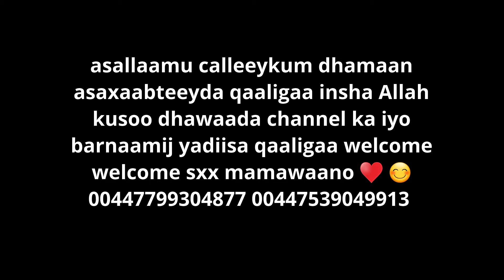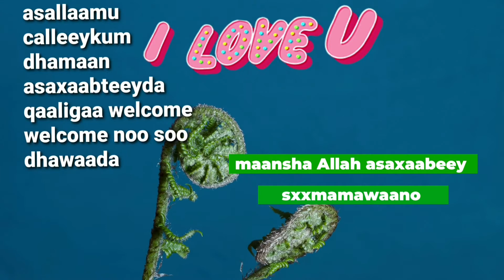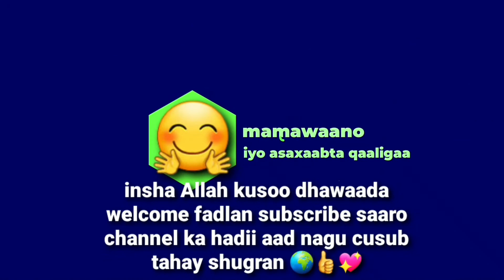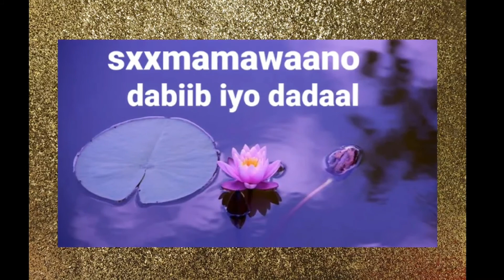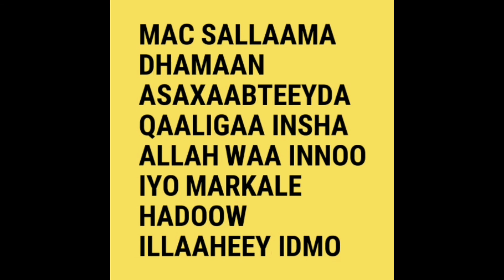part10 sheekadii kal iyo laab hadii la waayay qurux iyo hanaan waxaa ku xigo juuc juuc iyo xanuun🌿🍵👍